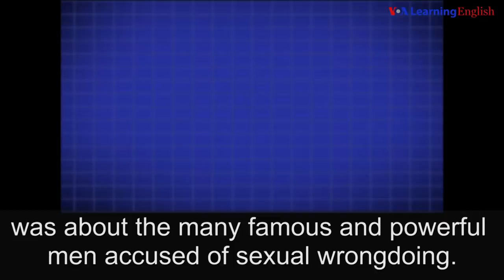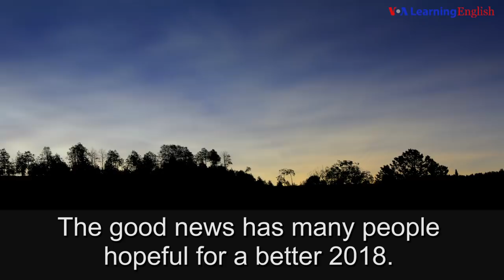2017: A Year Marked by Disaster, Violence